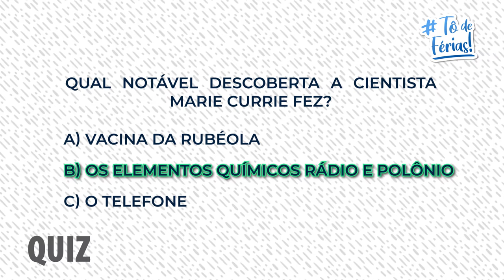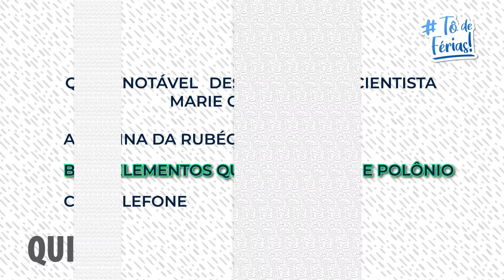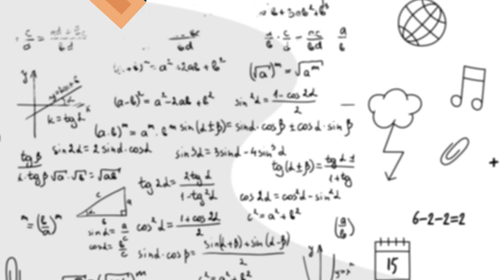# TÔ DE FÉRIAS 06/01/2021